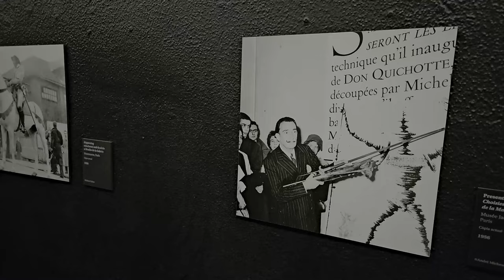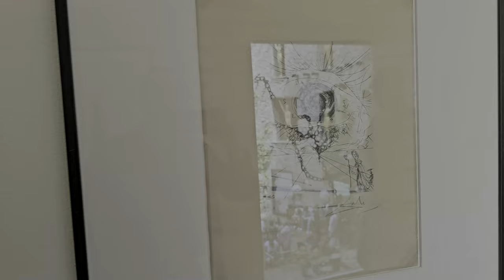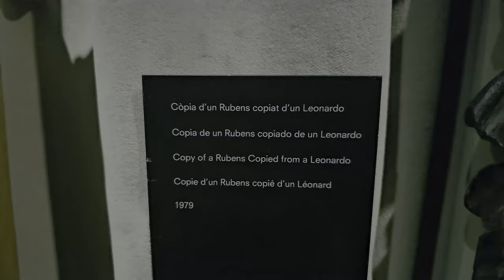Музей Дали, обзорная экскурсия👁️dali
Театр-музей Дали — музей художника-сюрреалиста Сальвадора Дали, расположенный в городе Фигерасе, в Каталонии.

The Dalí Theater and Museum is a museum of the surrealist artist Salvador Dalí, located in the city of Figueres, in Catalonia.

samtaimzaifil

00:00 Начнем с 3 этажа
01:17 главная картина дали
01:39 купол
02:55 сравнение с музеем в Париже
03:42 скульптура "Памяти Ньютона"
03:53 мастерская
04:09 спальня
04:42 сравнение поп😁
05:22 дворец ветра
05:58 внутренний дворик
06:22 копия Рубенса скопированная у Леонардо